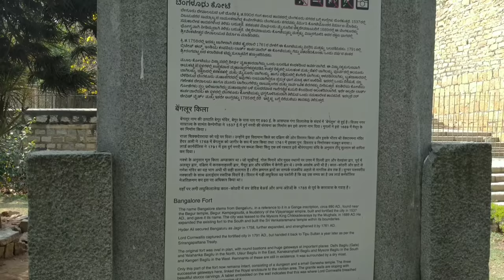A Visit to Bangalore fort / Tipu sultan's fort (with history) A part of Bangalore main attractions.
Bangalore fort is one of the main attractions in bangalore for visitors and known as tipu sultan fort also. but it was made by the Ruler of Vijaynagara empire king Hiriya Kempe Gowda. The fort has its own unique history regarding its idea, architecture, construction and development. Later it was aquired by britishers and how they used it for public welfare.
I have made a detailed video and described about the above mentioned points.

tipu fort A visit to bangalore fort KR market bangalore